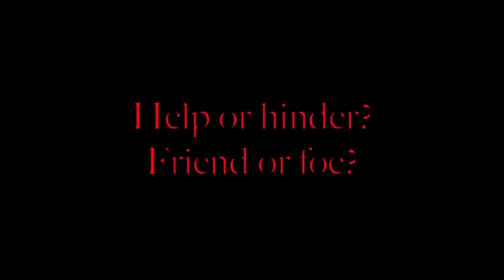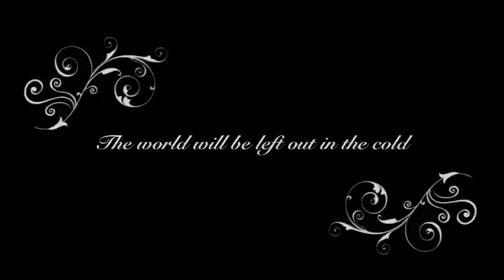Ombre De La Froid THEATRICAL TRAILER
Trailer for Ombre De La Froid, WW2 film,